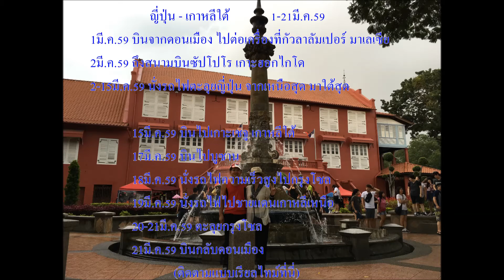ลุงกับป้าแบ็คแพ็ครอบโลก ตะลุยญี่ปุ่นโดยรถไฟเหนือสุด-ใต้สุด15วัน เชจู บูซาน โซล ชายแดนเกาหลีเหนือ7วัน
"ลุงกับป้าแบ็คแพ็ครอบโลก" ตะลุยญี่ปุ่นโดยรถไฟเหนือสุดถึงใต้สุด 15 วัน: ตะลุยเกาะเชจู บูซาน โซล และชายแดนเกาหลีเหนือ 7 วัน
ญี่ปุ่น - เกาหลีใต้ 1-21มี.ค.59
1มี.ค.59 บินจากดอนเมือง ไปต่อเครื่องที่กัวลาลัมเปอร์ มาเลเซีย
2มี.ค.59 ถึงสนามบินซัปโปโร เกาะฮอกไกโด
2-15มี.ค.59 นั่งรถไฟตะลุยญี่ปุ่น จากเหนือสุด มาใต้สุด
15มี.ค.59 บินไปเกาะเชจู เกาหลีใต้
17มี.ค.59 บินไปบูซาน
18มี.ค.59 นั่งรถไฟความเร็วสูงไปกรุงโซล
19มี.ค.59 นั่งรถไฟไปชายแดนเกาหลีเหนือ
20-21มี.ค.59 ตะลุยกรุงโซล
21มี.ค.59 บินกลับดอนเมือง
(ติดตามแบบเรียลไทม์ที่นี่)